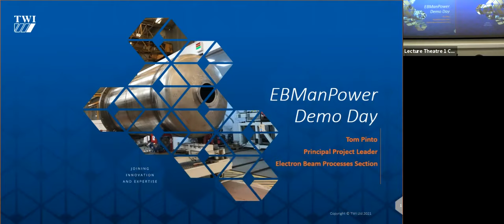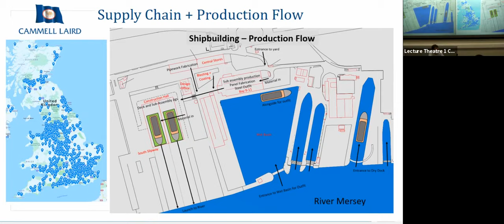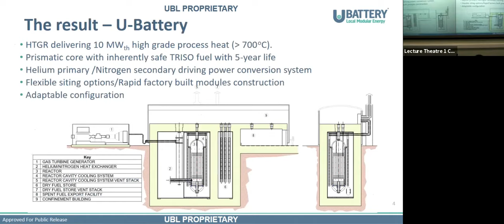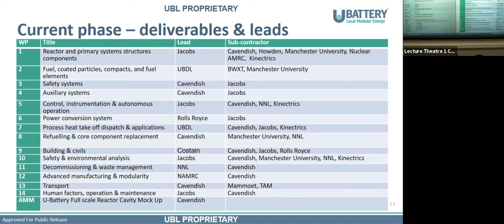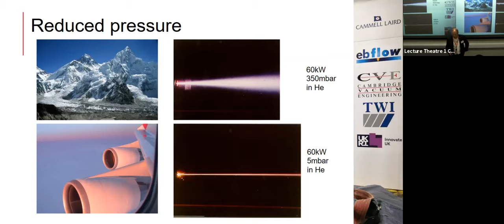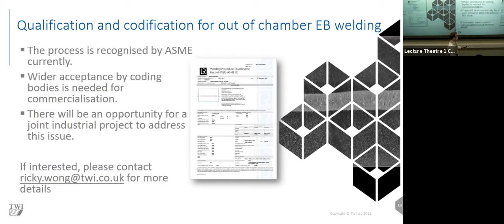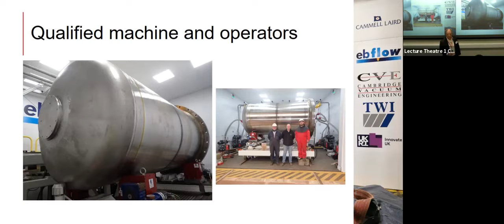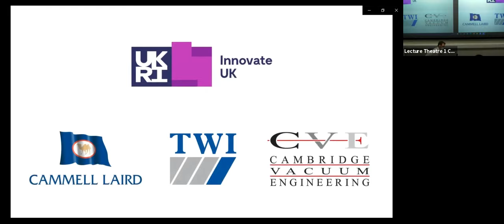Industrialisation of ebflow for pressure vessel manufacture - EBManPower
The ability to weld thick section efficiently is critical to drive widespread deployment of cost-effective solutions to meet low-carbon energy needs. Thick section local vacuum electron beam welding is considered a key enabling technology in the serialised fabrication of micro modular reactors (MMR) and other large tubular structures.

TWI, CVE and Cammell Laird have been working collaboratively for over three years to produce the UK’s first full-size MMR vessel segment. Supported by Innovate UK, EBManPower has demonstrated a low cost and rapid manufacturing solution of thick section vessels for nuclear and other industries, using existing UK logistical and manufacturing capabilities. EBManPower focussed on using the Ebflow system, deployed at the Cammell Laird’s shipyard in Birkenhead, to demonstrate the viability of cost-effective MMR fabrication.

Electron beam welding has been used for the nuclear and aerospace industries for decades. This is the first time that a commercially available local vacuum EB system has been deployed in an industrial environment.

EBManPower has:

• Simplified both the manufacturing and qualification processes
• A near-net approach, enabling large cost savings on materials by replacing forgings with rolled plate, suitable for nuclear and other vessel or tubular structures
• Shown no evidence of hydrogen cracking and exhibited low distortion
• Demonstrated a feasible manufacturing technique which is up to 95% faster than other welding methods, with no consumables, filler or fumes.
• Significantly reduced health risks, labour and inspection costs of such fabrications, whilst offering much higher productivity.